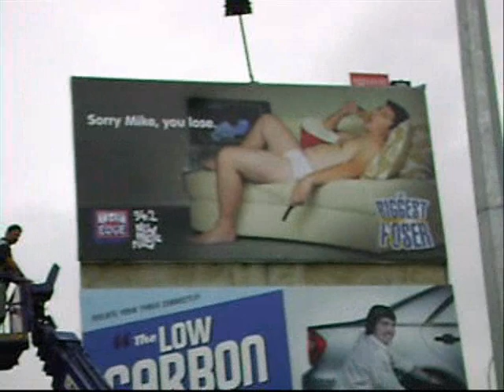The Biggest Poser: Billboard Unveiled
Mike and JJ faced off in a 'biggest loser' style battle to see who could lose the most weight, the loser got put on billboards in Auckland, Wellington and Christchurch. more